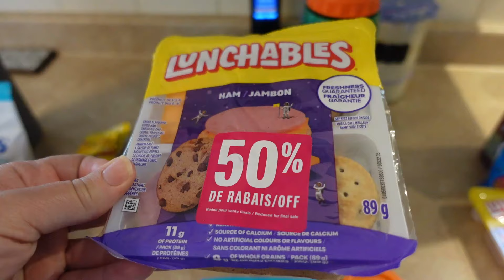QUICK AND EASY SCHOOL LUNCHES | REAL LIFE KIDS LUNCH IDEAS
Welcome! I'm sharing what our kids took in their lunch boxes this week. I'll also share what they ate when they come home. We pack simple, real life lunches.

Hello and welcome! My name is Lindsay and I am a wife and stay at home mom of four living in Eastern Canada. On this channel I share lots of school lunch ideas, recipes, grocery hauls and day in the life videos. I love reading your comments and getting to know you, so please feel free to say hello in the comments section below.

Mominthemaritimes